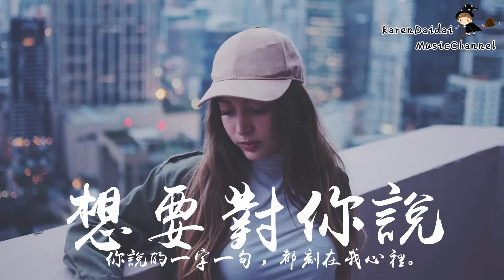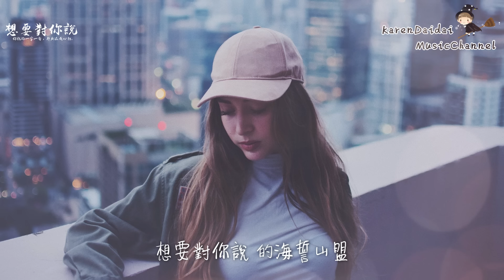彈唱小蓉 - 想要對你說 「想要對你說 的一字一句都刻在我心裡。 」♪ Karendaidai ♪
彈唱小蓉 - 想要對你說 「想要對你說 的一字一句
都刻在我心裡。 」♪ Karendaidai ♪
詞：彈唱小蓉
曲：彈唱小蓉
編曲：超人
錄音：洛斯李

我 習慣了身邊有你
像個影子 默默陪伴著我
看著你 熟睡中的臉龐
像那太陽 溫暖著我

你 說要帶我走天涯
為了夢想 去遠方流浪
遠方的天空是否會不同
想在你的耳邊輕輕對你說

想要對你說 我有多愛你
想要對你說 我有多想你
想要對你說 的一字一句
都刻在我心裡

想要對你說 的天長地久
想要對你說 的海誓山盟
想要對你說 會永遠陪你
我想要對你說

都刻在我心裡

我想要對你說

都刻在我心裡 耶

我想要對你說

新歌速遞◆ 每日傍晚七點更新